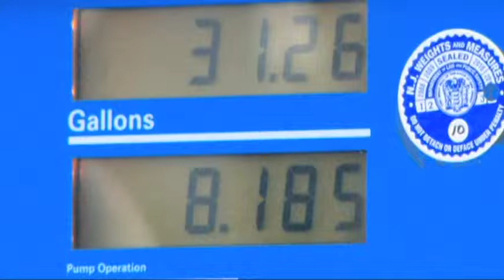Weekend promos 2-24-12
I edited these TWO short promos for my internship today!